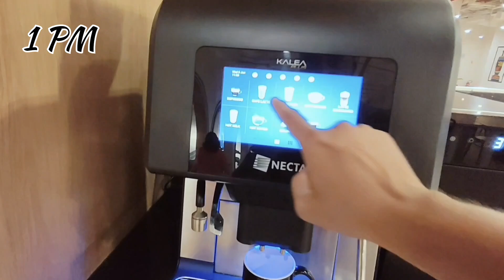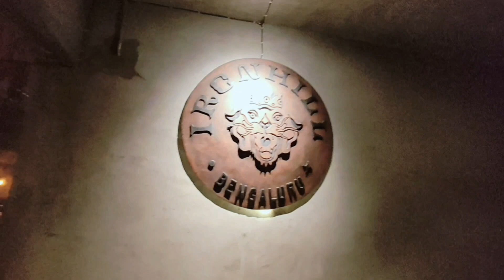A day in the office | A day in the life of a Business Analyst | A day in my life